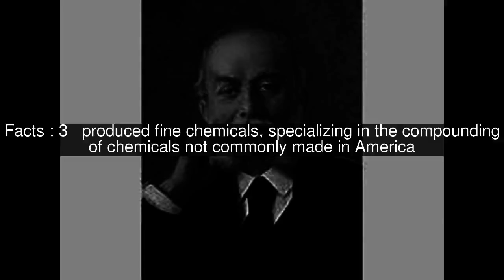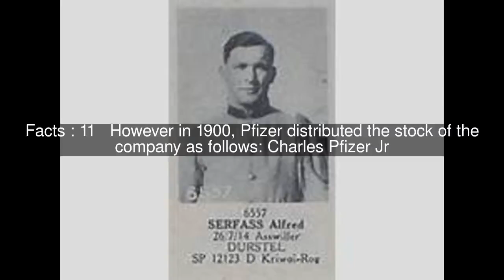Charles F. Erhart Top #11 Facts